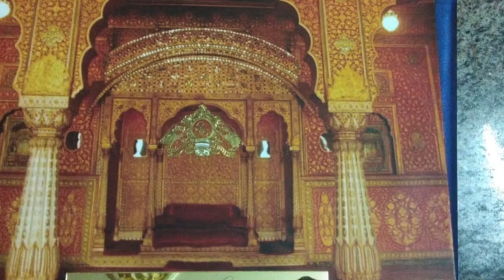ರಮಣ್ ಮದುವೆ invitation ನೋಡಿದ್ರೆ ಕಳೆದುಹೋಗ್ತೀರ | Filmibeat Kannada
Radha ramana fame Skanda ashok got engaged to his long time girl friend shika prasad recently . The duo will be getting married on may 30th and the wedding will be taking place for 6 days and each event has got a different invitation.

 ರಾಧಾ ರಮಣ ಧಾರವಾಹಿ ಖ್ಯಾತಿಯ ಸ್ಕಂದ ಅಶೋಕ್ ಅಲಿಯಾಸ್ ರಮಣ ಕೆಲ ದಿನಗಳ ಹಿಂದಷ್ಟೇ ಎಂಗೇಜ್ ಆಗಿದ್ದರೆ . ಶಿಕಾ ಅನ್ನೋ ಫ್ಯಾಷನ್ ಡಿಸೈನರ್ ಜೊತೆ ಸ್ಕಂದ ಎಂಗೇಜ್ಮೆಂಟ್ ನಡೆದಿದ್ದು ಮೇ ೩೦ ಕ್ಕೆ ಜೋಡಿ ಹಸೆಮಣೆ ಏರಲಿದೆ .  ಮದುವೆಗೆ ಬರೋಬ್ಬರಿ ೬ ಇನ್ವಿಟೇಶನ್ ಕಾರ್ಡ್ ಗಳು ರೆಡಿ ಆಗಿವೆ